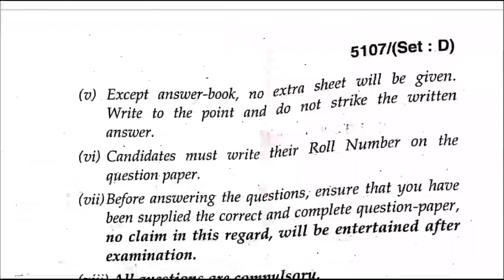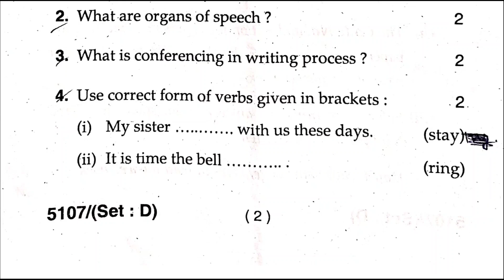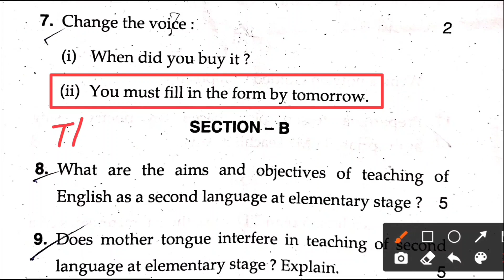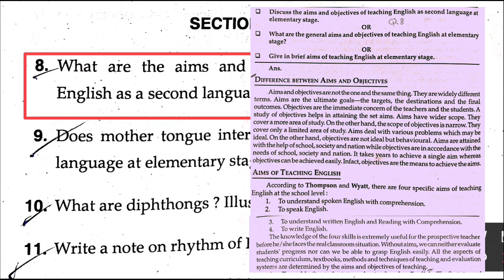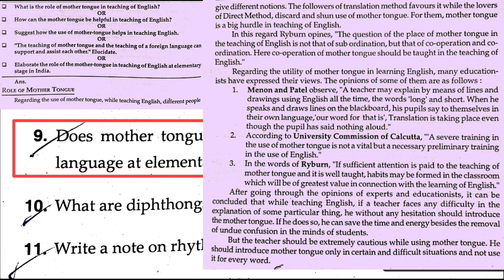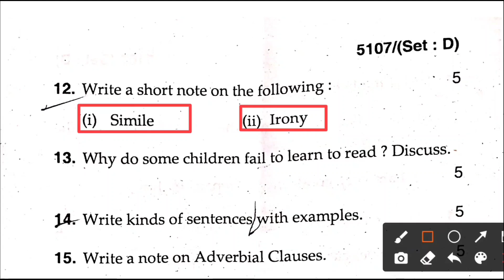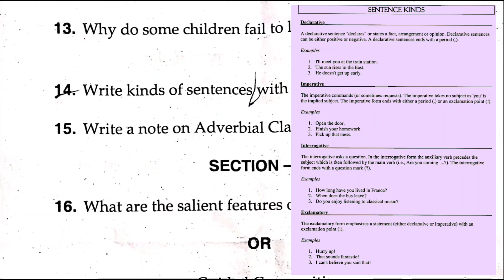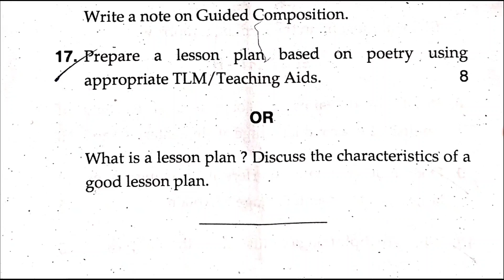deled paper 2020 | jbt english paper 2020 | jbt entrance exam | deled english solved paper 2020